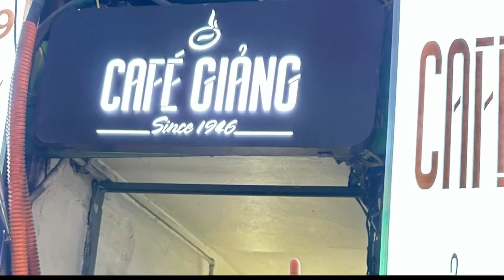Where to Eat Buffet in Hanoi 😋| Maison Sen | When in Hanoi Part 3 | MyeDosofHamandFam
Welcome to Mye Life. Posting ramdom pretty little things and celebrations of life. 😘❤️